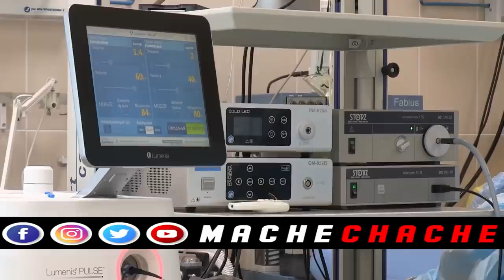Video…Doktè dil mouri Zanj Bondye resisitel…Aksyon Lapolis fè Babecue kriye…msezi